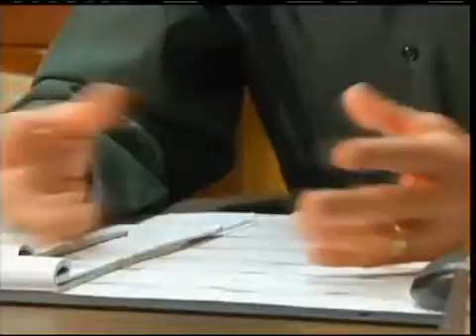Emory TX Dog Killer, Deputy Sheriff kills harmless Dog in East TX Rains County.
Emory TX Dog Killer, Deputy Sheriff kills harmless Dog in East TX Rains County. Several dogs have been shot around Emory TX.